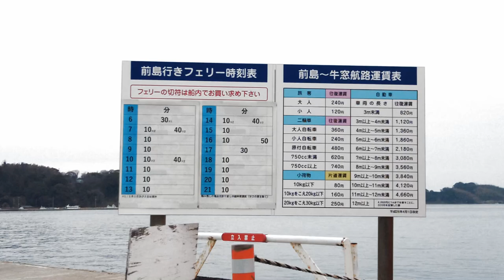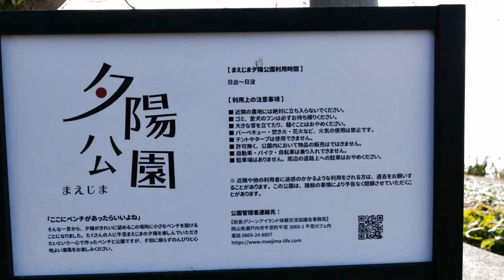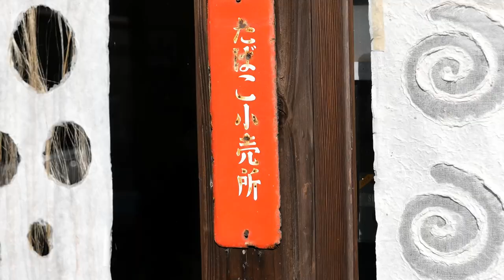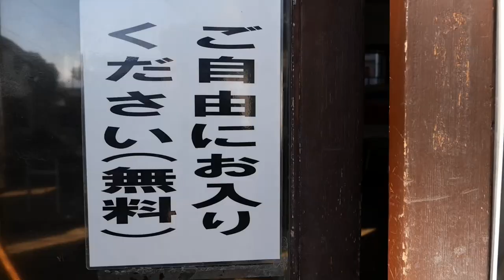海界の村を歩く 瀬戸内海 前島 牛窓（岡山県）／野菜畑の広がる島里と古い港町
Walk around the island village, Seto inland sea, Maejima Ushimado(Okayama Prefecture) / An island village with a wide variety of vegetable fields and an old port town

前島
岡山県の東南部に位置する牛窓の沖合300mにある島。丘陵上の地形で、花崗岩からなる。17世紀初頭の大坂城修築時にはこの島からも石材が切り出されている。島内には民宿やペンションがあり、夏を中心に観光客でにぎわう。また、キャベツやスイカなどの野菜栽培が盛ん。島全体が釣場で、多くの釣り客が訪れる。別名「緑島」と呼ばれる。島全体が国立公園に指定され、また東半分は魚付保安林・保健保安林となっている。このため美しい緑の松林など自然が残り、砂浜では潮干狩りなどが楽しめる。遠浅の入江に広がる「アマモの森」は地域住民の学びの場にもなっており、平成21年には国土交通省の「島の宝100景」に選定されている。（「シマダス」参照）
黄島
牛窓沖に横たわる前島の南東約500mにある島で、瀬戸内海国立公園の特別地域に指定されている。「吉備温故」には「木島」と記されており、昭和18年に発見された縄文時代の黄島貝塚や古墳などの史跡がある。かつて居住者があり畑作が営まれていた。昭和35年には人口63人を数えた。その後、宗教団体神慈秀明会が土地を所有し、昭和末期から平成初期にかけて神殿などの施設が建設された。耕地が拓かれた現在はその関係者だけが在島している。（「シマダス」参照）
黒島
牛窓港の南2km、瀬戸内海国立公園特別地域に指定された自然の残る美しい島。また昭和51年より、岡山県の青少年の島にも指定されていて、キャンプなどが楽しめる。かつては小型船の造船所もあった。1970年代には6軒、30人を数え、カボチャやキャベツなどを栽培していた。平成30年に無人化した。近年は「黒島ヴィーナスロード」に注目が集まっている。（「シマダス」参照）